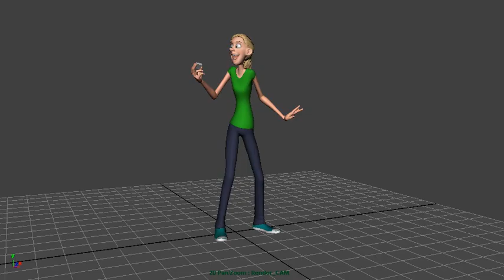2nd Try Timing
Timing test for acting coursework